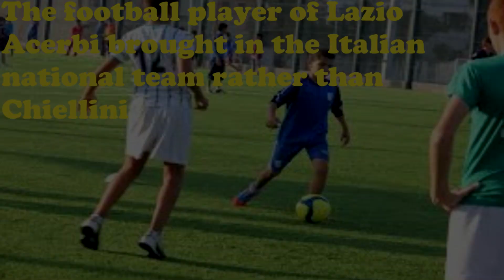The football player of Lazio Acerbi brought in the Italian national team rather than Chiellini